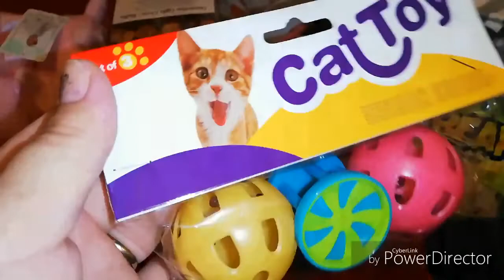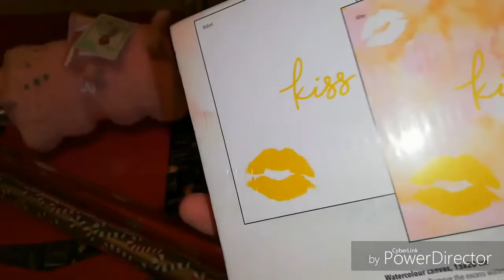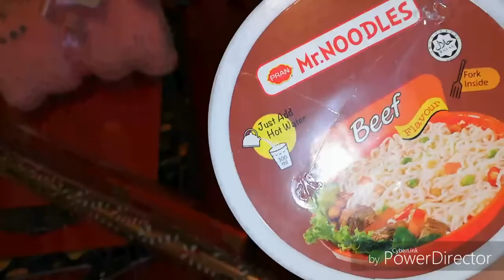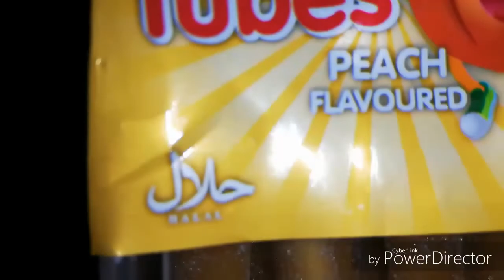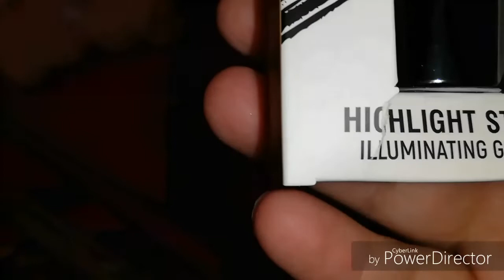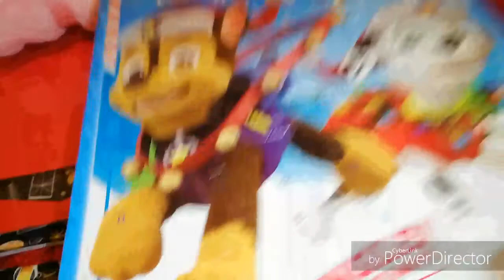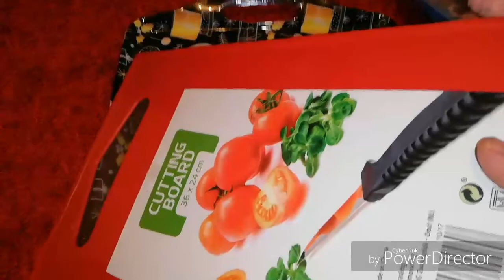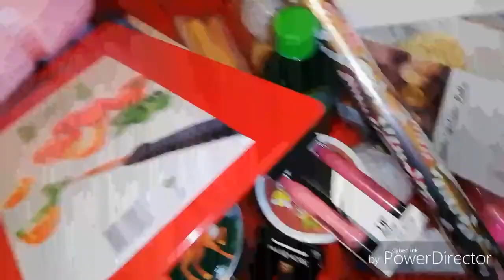Big Haul Action ✨